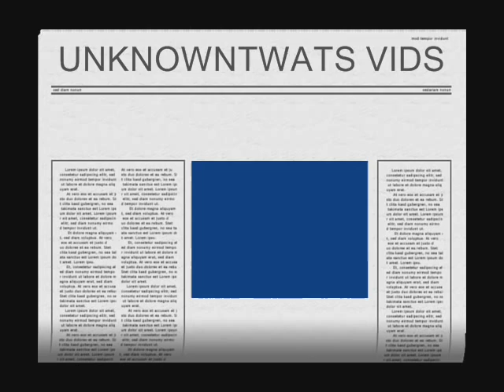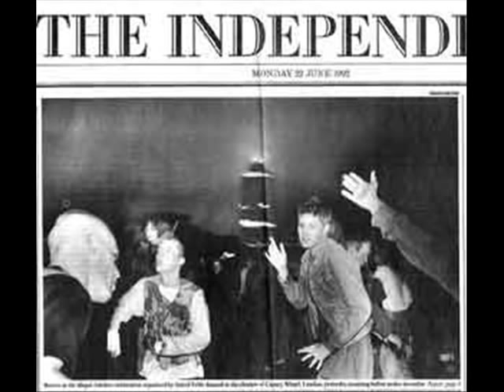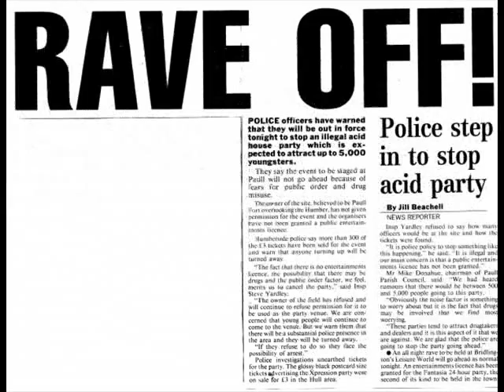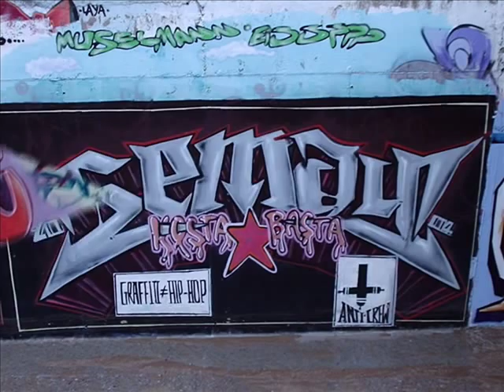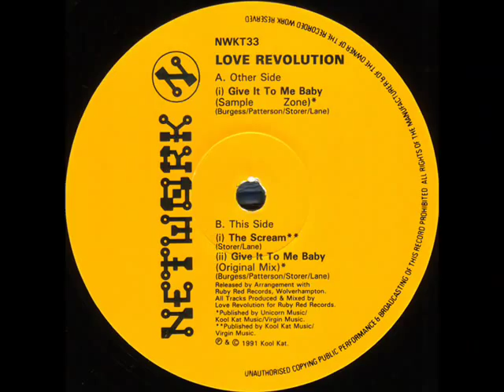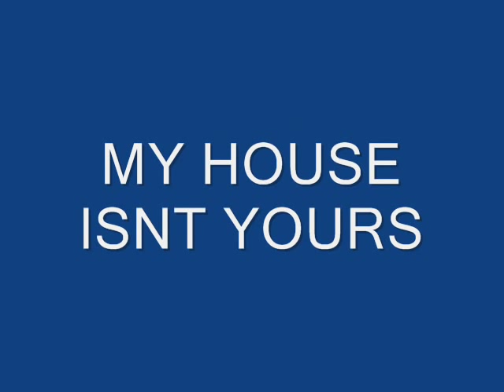oldskool D S K F New Science EP LIVE VERSION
Label:white
Catalog#:WG 001
Format:Vinyl, 12"
Country:UK
Released:1992
Genre:Electronic
Style:Breakbeat, Hardcore